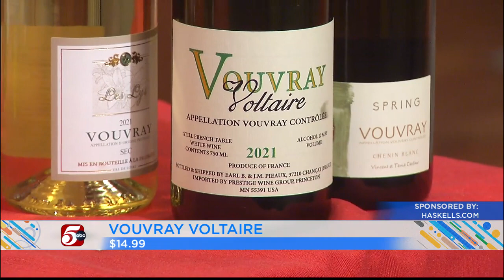Shrimp Fritters with Haskell's Ted Farrell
Twin Cities Live’s wine guy, Haskell’s Ted Farrell, shares a recipe for shrimp fritters, along with wine pairings for your Thanksgiving feast!